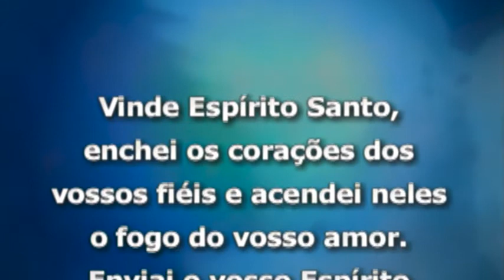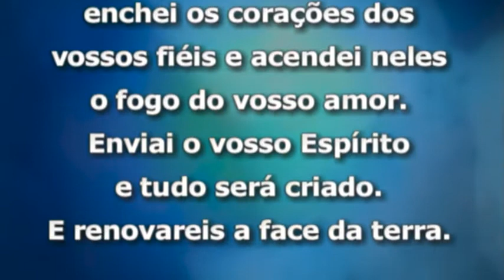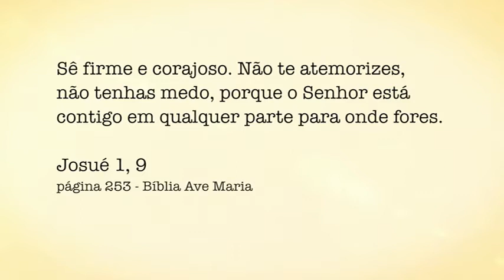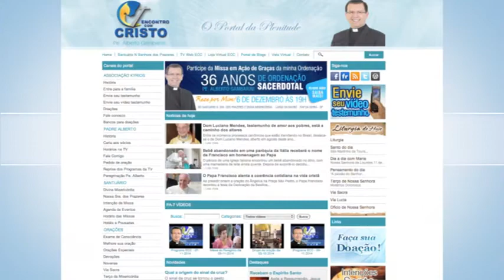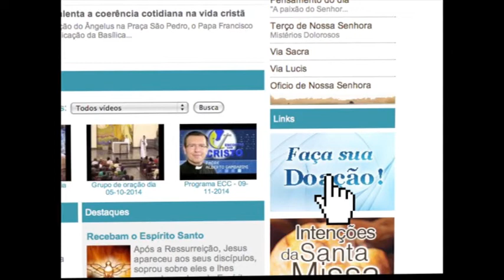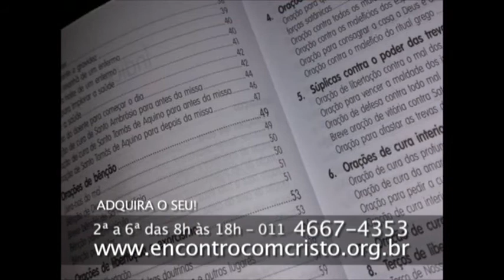Padre Alberto Gambarini | Programa Encontro com Cristo - 04 de Agosto de 2016